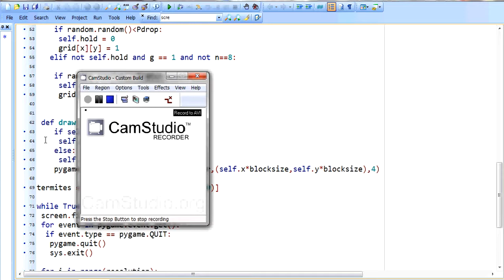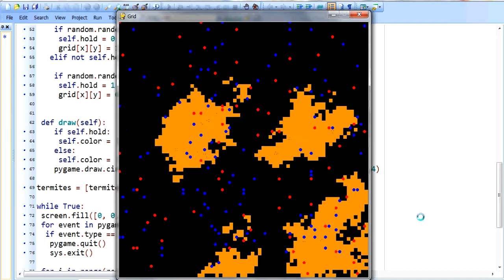Ant clustering algorithm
The video was recorded with CamStudio.

Red ants - carry food, blue ants - do no carry food, orange - food

This is a Python implementation of an algorithm propused to explain the way ants sort itmes, such as food or bodies of dead ants, into clusters or piles. Each ant move randomly, and once it hits a food item (orange) it pick it up with a probability that is inversely proportional to the local density of food itmes; then it keep moving randomly, and once it hits an empty area it drop it down with a probability that is directly proportional to the local density of food itmes. In this way, a positive feedback is created and it encourages the creation of distinct piles. Although each agent (ant) know very little and only see its local environment, together they exhibit intelligent behabior, phenomenon known as swarm intelligence.

Based on the paper:

Deneubourg, Jean-Louis, et al. "The dynamics of collective sorting robot-like ants and ant-like robots." Proceedings of the first international conference on simulation of adaptive behavior on From animals to animats. 1991.‏